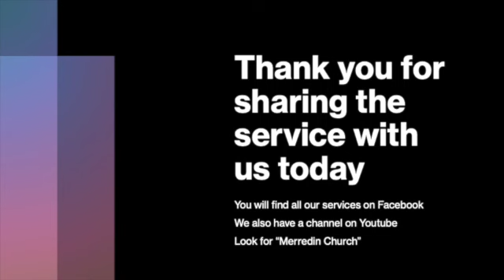PUT ON THE FULL ARMOUR OF GOD (Children's Story)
A practical demonstration of the Armour of God for children (and adults!)

Tania Higgins (and Helpers)